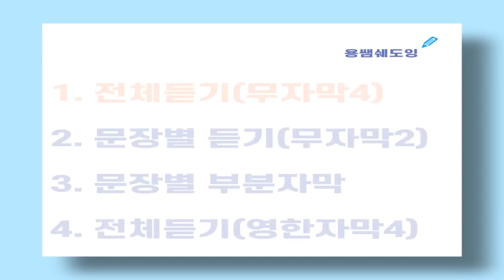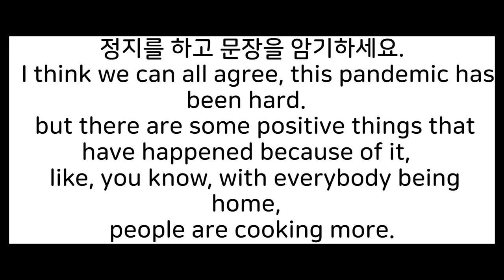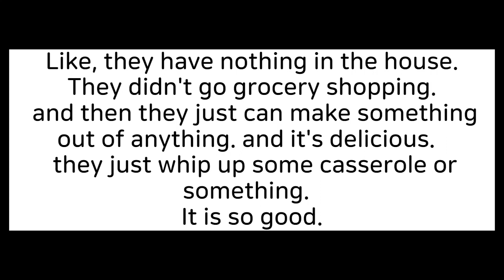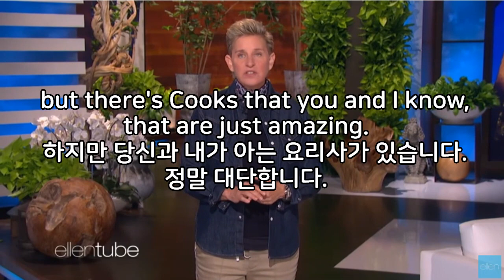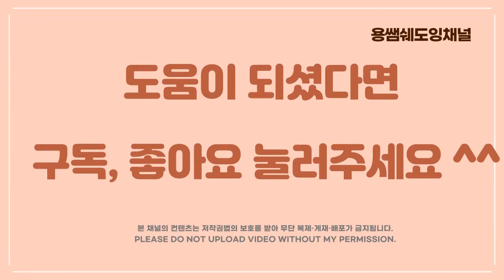[엘런과 함께 영어공부하기-코로나 시대에 집밥하기#1]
코로나 시대에 사람들이 집에서 보내는 시간이 많아 졌어요. 당신은 얼마나 자주 요리를 하나요?  무자막, 부분자막 채우기, 영한자막으로 구성되어서 내용을 공부하면서 영어공부를 할 수 있어요. 여러번 들으면서 내용을 외워봅시다. 우리함께 공부해요!!!